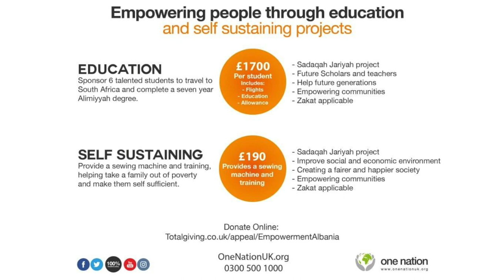Empowerment Through Education In Albania - August 2019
Please take a look at the empowerment projects available in Albania. You can also help a child to become educated or help a family to become self sufficient.